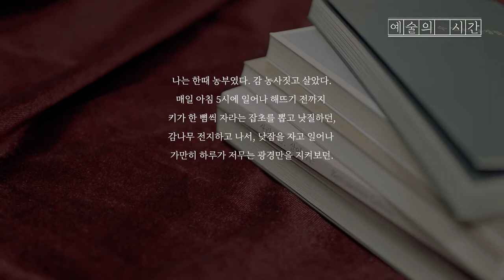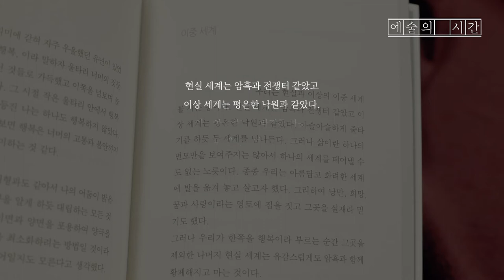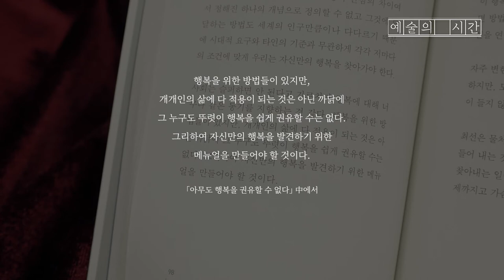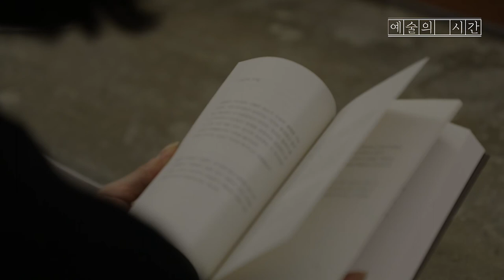[예술의 시간_5탄] 2021 문학주간 참여작가 안리타 작가의 고백 - "위로가 필요한 당신을 위해 고백합니다!"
위로가 필요한 사람의 등을 따뜻한 글로 두드려주는 안리타 작가의 특별한 고백! 남들의 행복을 따라가지도 말고, 누군가에 매여 살지도 말고, 살아감의 경계에 묶이지도 말고, 마치 꽃과 바람과 자연처럼 있는 그대로 흘러가며 살라고 충고하는 작가의 고백을 그의 글과 말을 통해 들어보자. 『이, 별의 사각지대』, 『사라지는, 살아지는』, 『구겨진 편지는 고백하지 않는다』, 『모든 계절이 유서였다』, 『우리가 우리이기 이전에』, 『사랑이 사랑이기 이전에』, 『리타의 정원』 등, 많은 책을 통해 외롭고 쓸쓸하고 지친 사람들에게 다시 일어설 용기를 전해준 그녀가 이제 그녀의 고백을 통해 우리의 어깨를 토닥여준다.

'예술의 시간'은 EBS기획, 고려대 교육매체실 제작, 한국문화예술위원회가 후원하는 문화예술 관련 소식입니다.